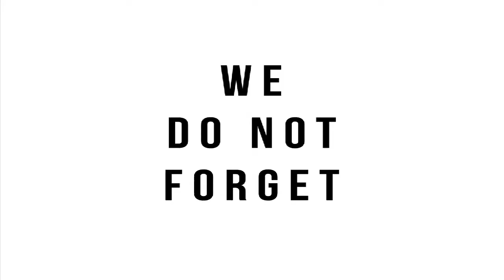withoutmymedicine_humm_devias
Song Produced by Robert Harder, Mastered by John Davis at Metropolis.
Gig Video Shot by Yann Pons, Alison Prioult.

Lyrics:
A barrage of adverts
Implying suicide
The death of a conscience
Or any kind of drive
Spend a day in bed
Deliberating your fate
Want to leave this city
But there is no escape

In concrete and steel
You thought you'd find love
They spent your money on weapons
And then they locked you up
Some in detention
Some with colossal debt
Gridlocked engines drone on
Just like the hummingbird's song

Hummingbird Hummingbird Hummingbird
All the global noise
Becomes a countdown
With 41 seconds to go

Where will you run to?
The countryside
Lose your ID
Leave the city behind
Set up a commune
And wait for the police
Who don't come in peace
Demanding tax money

A millionaire
Is running the country
He said "no bread for you"
He said "Its for your own good!"
A bunch of cunts
With their monopolies
You've chosen nothing
But still you pay the fee